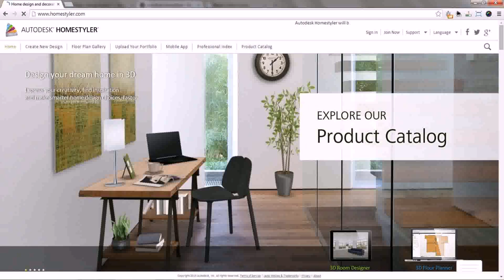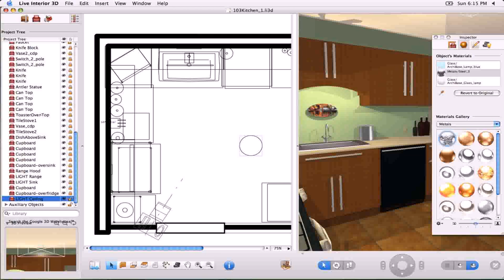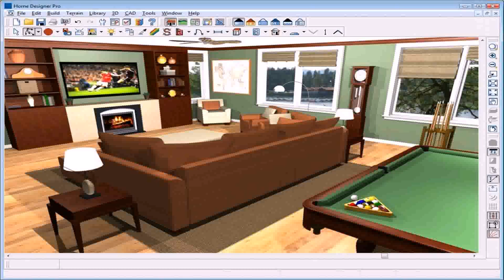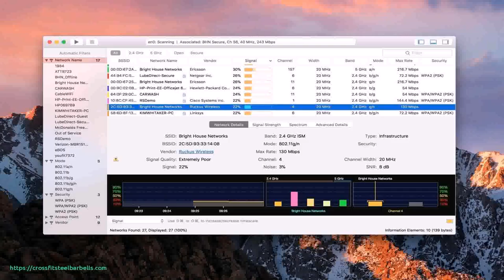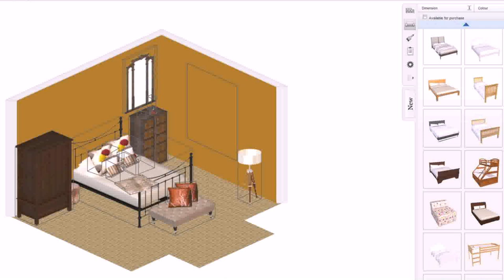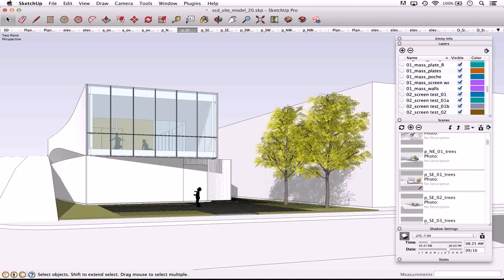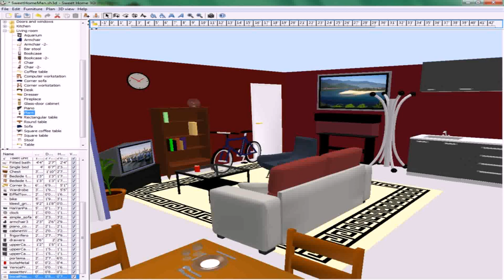Interior Design House Software Free Download